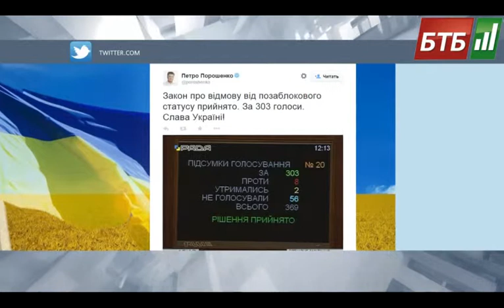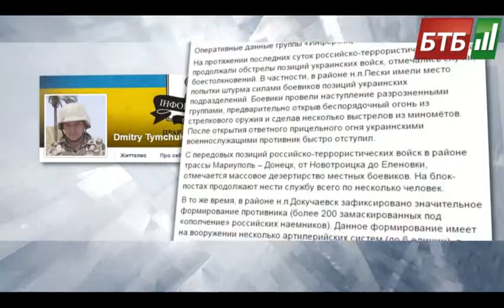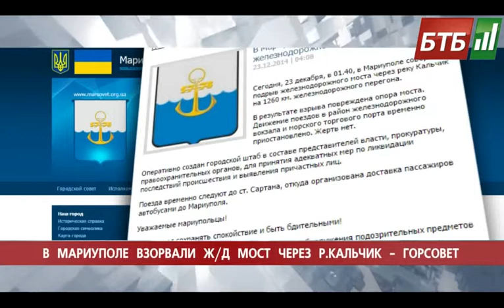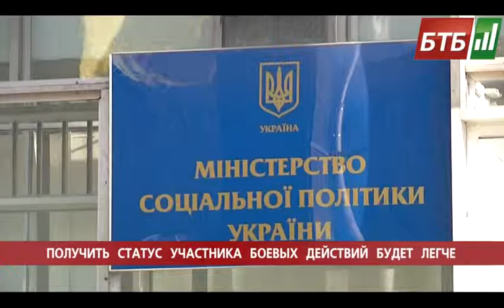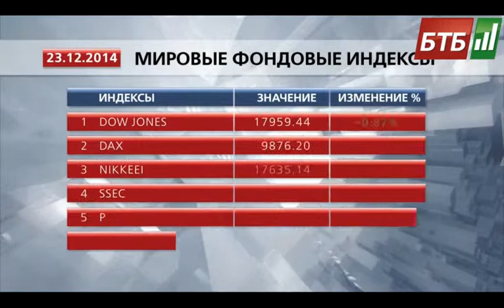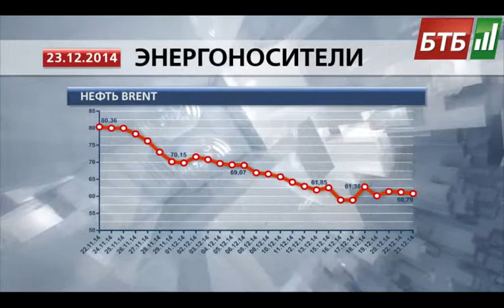Випуск 23-12-2014 о 15:00